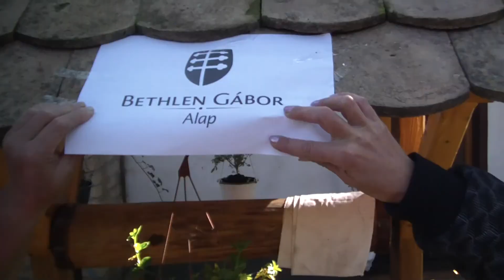Kukoricatörésen a törökfalusi általános iskolások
A törökfalusi iskola és óvoda a Bethlen Gábor Alapnál közösen nyert egy pályázaton. A 2014-es évben négy programot szervezünk a gyerekeknek, azzal a céllal, hogy jobban megismertessük velük nemzetünk hagyományait. A második foglalkozásra 2014. október 8-án került sor. Kukoricatörésen jártunk, megismertük a munka hagyományos menetét, és az ehhez az időszakhoz kapcsolódó népi szokásokat.